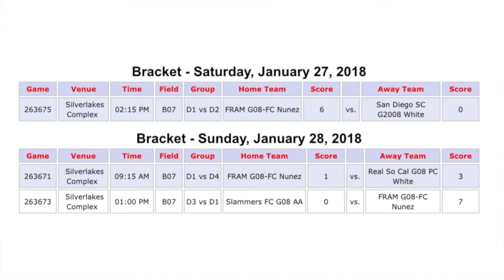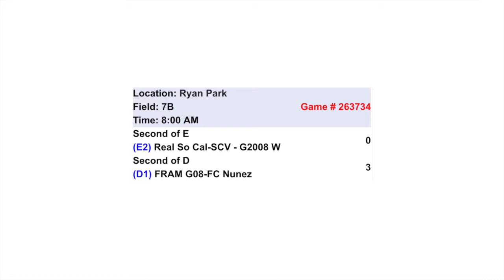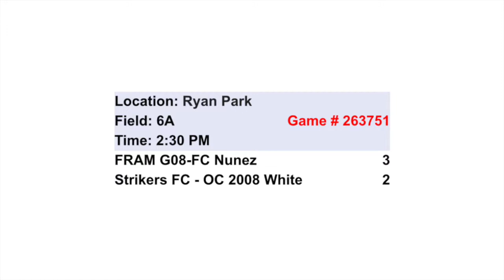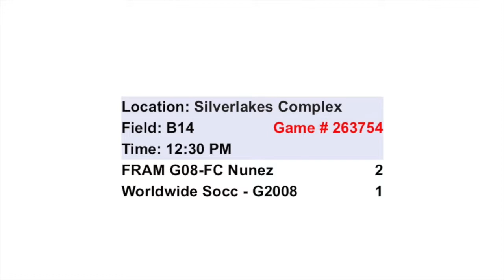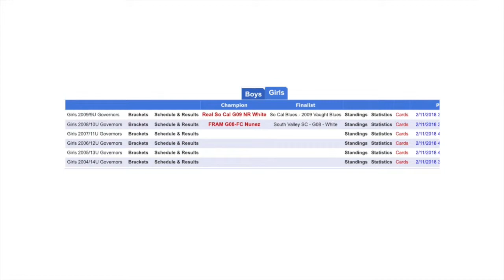2018 2008s Fram Nunez State Cup Championship Run